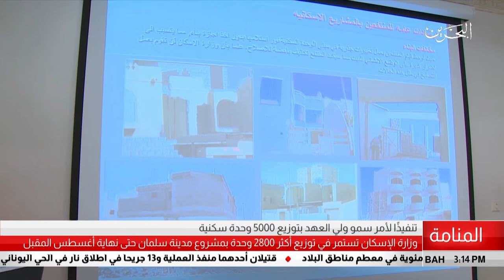البحرين مركز الأخبار : وزارة الإسكان تستمر في توزيع الوحدات السكنية بمشروع سلمان حتى نهاية أغسطس